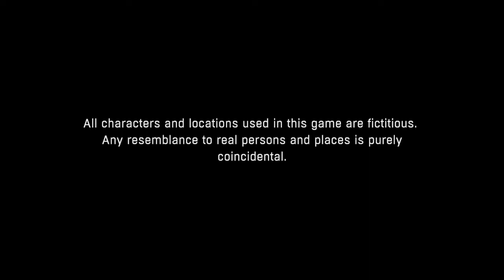Dying Light: The Following – Enhanced Edition_20190627165415